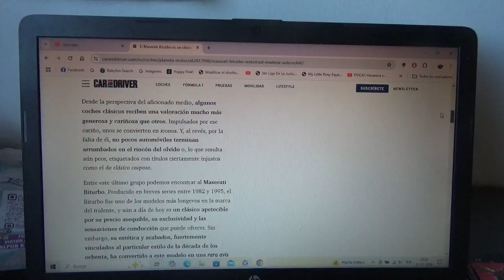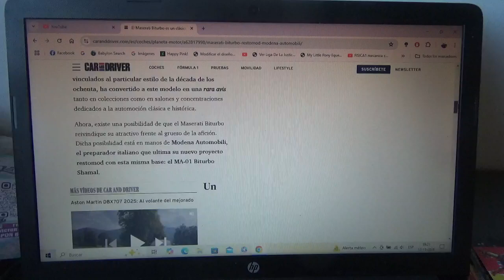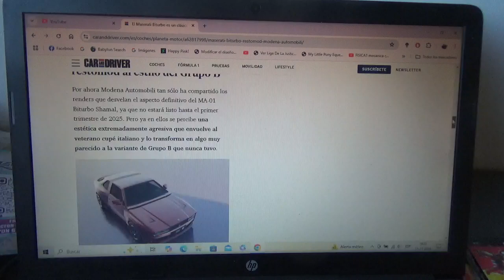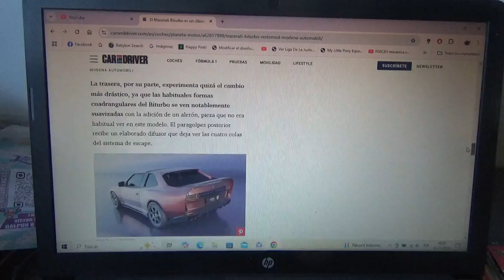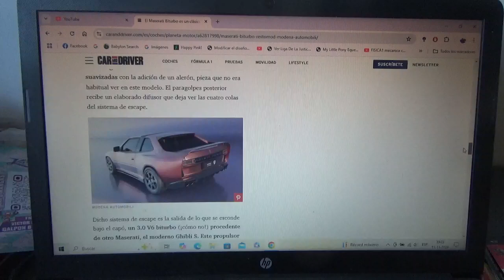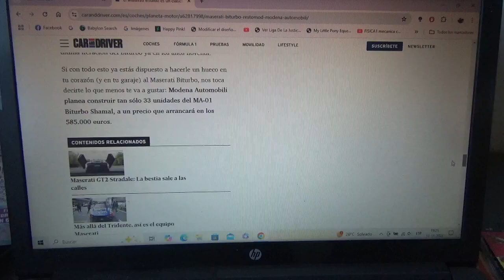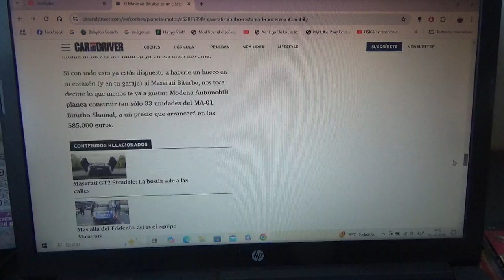MA 01 Biturbo Shamal información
Se trata de un muy exclusivo restomod que toma como base al legendario Maserati Biturbo el cual es creado por una empresa de artesanía automotriz llamada Modena Automobili